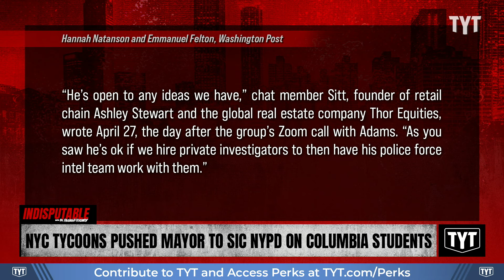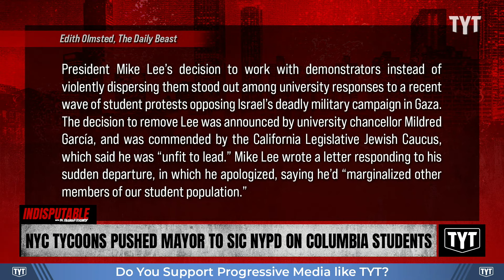REPORT: NYC Elites Conspire Against Columbia Students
Wealthy NYC tycoons pressured Mayor Eric Adams to use police against Columbia University student protesters, discussing tactics in a WhatsApp group including top executives and offering to fund private investigators, a move City Hall denied. Sharon Reed and Jackson White discuss on Indisputable.

"A group of wealthy New York City tycoons pressured Mayor Eric Adams into using police force against student protesters at Columbia University, The Washington Post reports. In a WhatsApp group chat populated by some of the richest people in the United States, business executives discussed ways of pressuring Columbia’s president and trustees to permit Adams to use New York Police Department to disperse protesters. Some members said they offered to fund private investigators to support New York Police Department, an offer they said Adams had accepted—but City Hall denied ever happened. According to the Post, some of the attendees of the meeting with Adams were KIND Snacks founder Daniel Lubetzky, Third Point founder Daniel Loeb, Sir Len Blavatnik, a billionaire, and Thor Equities Joseph Sitt. The upper-crust group chat, initiated by billionaire real estate magnate Barry Sternlicht days after Hamas’ deadly incursion into Israeli territory, aimed to “change the narrative” in support of Israel, according to one message. The members of the chat include former Starbucks CEO Howard Schultz, Dell CEO Michael Dell, Bill Ackman, and Jared Kushner’s brother Joshua, along with more than a dozen of Forbes’ annual list of billionaires."

240517__ID06NYC